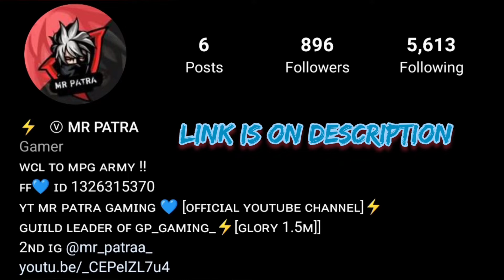ONLY RED NUMBERS || GP⚡ SQUAD || TOTAL 20 KILLS || MR PATRA 💙 || FREE FIRE